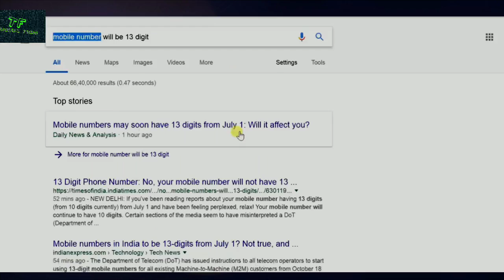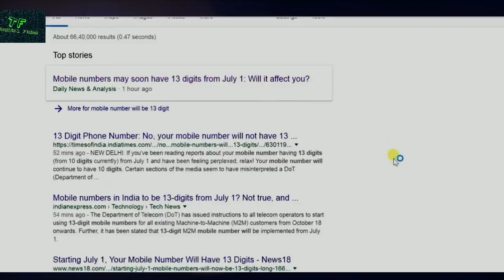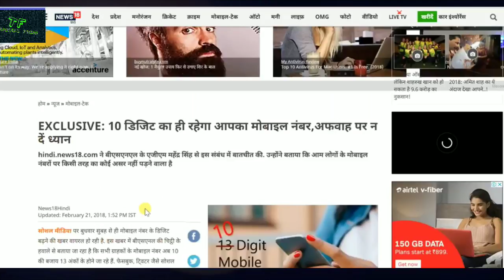Mobile number to be 13 digit from: 1 July 2018, TRAI new rules Latest News reality in telecom news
NAMASKAR DOSTO MERA NAM SHUBHANSHU KHATANA HAI OR ME ISI TARAH KI TECHNOLOGY SE RELATED VIDEOS BANATA RAHTA HU TO AGAR AAP TECHNOLOGY OR NAYI NAYI TRICK SHIKHNA CHAHTE HAI TO MERE CHANNEL KO SUBSCRIBE KR LIJIYE
Technical Funda
Technicalfunda

 number to be 13 digit from: 1 July 2018, TRAI new rules Latest News reality in telecom news
latest trai news mobile Mobile numbers in India to be 13 digits from 1 july 2018
EXCLUSIVE: 10 digits will be your mobile number, do not pay attention to the rumor
The news of the increase in the number of mobile numbers on the social media since Wednesday morning is getting viral. In this news, the BSNL letter is being told that mobile numbers of all customers are going to be 13 digits instead of 10. Rumors spreading on social media platforms such as Facebook, Twitter, it is being said that all the new numbers from July 1 will be of 13 digits. Apart from this, the 10 digit mobile number of all customers will be converted into 13 digits from 1 October 2018. The work is going to be completed by December 31, 2018.
Your mobile number will change with 13 digits from July 1
The Ministry of Communications has issued instructions to all the states in this regard. BSNL has also started preparations for this. According to official sources, a decision has been taken in this regard in the meeting held in Delhi in the last few days.
Your mobile number is about to change soon. The government is preparing it. Now mobile numbers will come with 13 digits, not 10 digits. After 1 July 2018, the new number will get 13 digit mobile number. The Ministry of Communications has issued instructions to all the states in this regard. BSNL has also started preparations for this. According to official sources, a decision has been taken in this regard in the meeting held in Delhi in the last few days.

Therefore the series of ten numbers will be closed
According to sources, in the meeting it was said that there was no scope for new mobile numbers at the level of 10 points. That is why a series of more than 10 digits should be started and later all mobile numbers will be made up of 13 points.

Asked to update system
All service providers will have to update their system after the new number of mobile numbers comes. In this regard, the order has been issued to all the circle telecommunication service providers. According to senior BSNL officials, by December 2018, old mobile numbers will also be updated under this process.